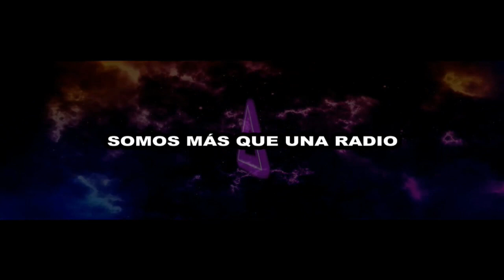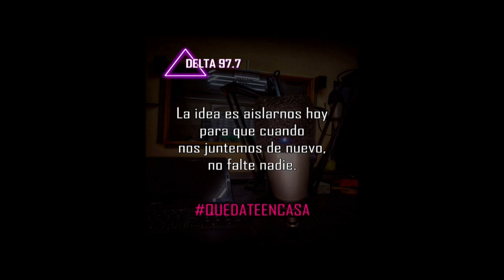ROJA DIRECTA JUEVES 11/08/22